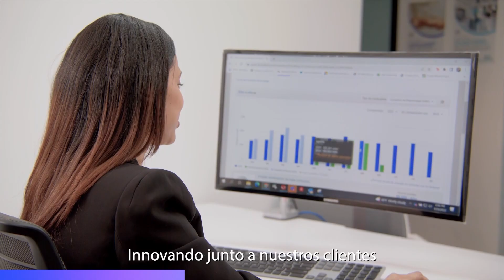Domingo 30 octubre | Continúan las lluvias en República Dominicana: potencial de inundaciones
El sistema de baja presión continuará influyendo en las condiciones meteorológicas de República Dominicana, con precipitaciones entre moderadas y fuertes. Seguimos vigilando al Mar Caribe por el potencial de desarrollo ciclónico.